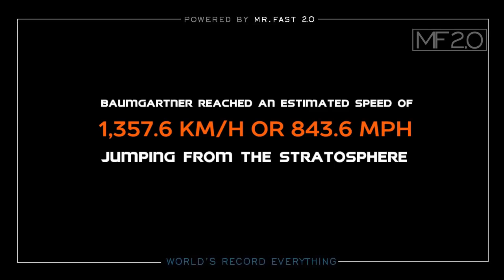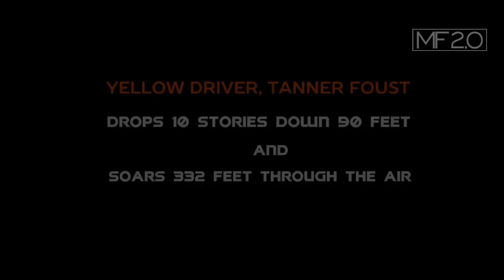Top 10 INSANE Guinness Record